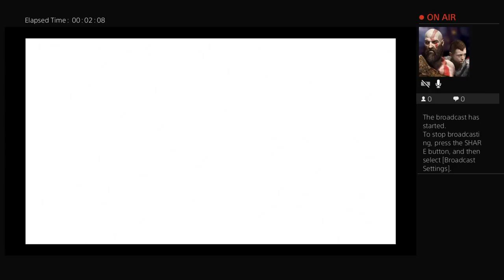God Of War 4: No Reruns!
I find out that you can't redo the challenges of Muspelheim -- Watch live